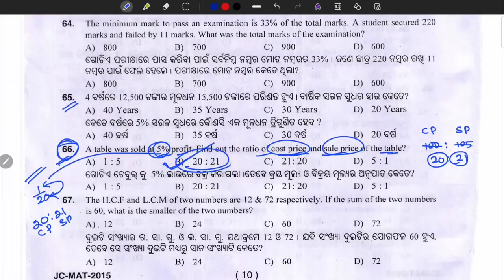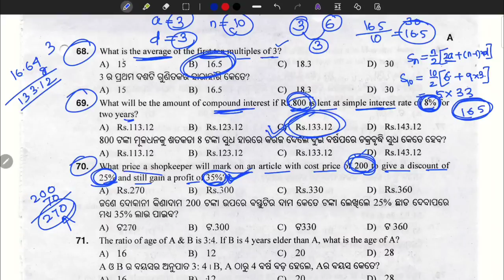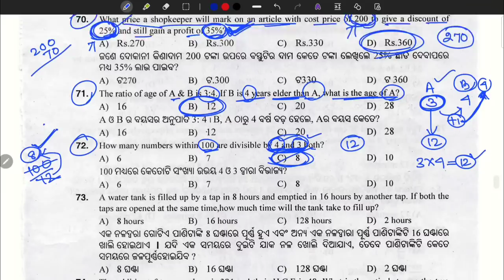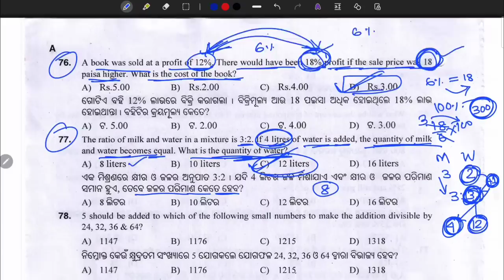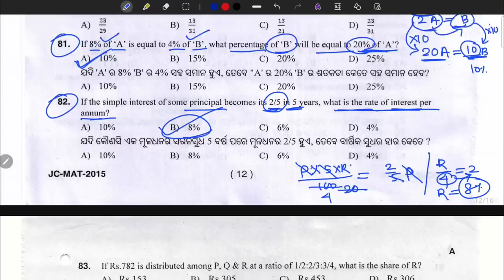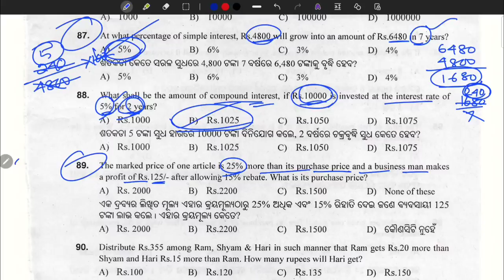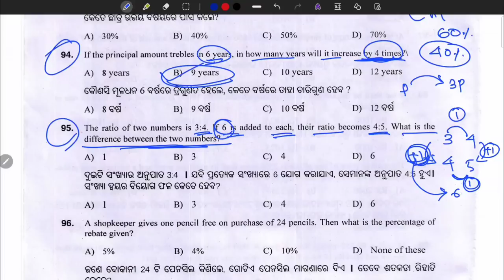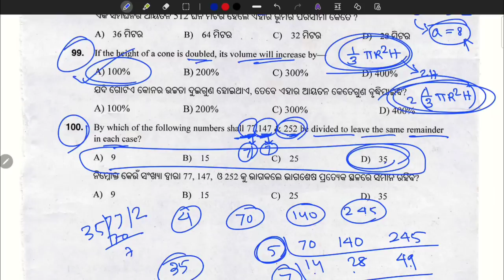OSSSC Previous Year Math Questions || Class-04 || RI,ARI,AMIN & all other OSSSC Exams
Hello everyone welcome to the official YouTube Channel of Sanjay Kumar Rout / SKRclassroom.

Book Links:
1. Math book1
2. Math book2
3. Math book3(SSC Prev. Yr)
4. Math book4

5. Reasoning book

6. GK book1
7. GK book2

Gadget Links:
1. Microphone 1
2. Microphone 2
3. Microphone 3
4. PenTab
5. Tablet
6. Best Laptop at low cost (for your preparation)

Welcome to our OSSSC Math Question and Answer series! In this video, we'll walk you through a set of previous year math questions from the Odisha Sub-Ordinate Staff Selection Commission (OSSSC) exams. Whether you're preparing for the PEO, Group C, RI, or any other OSSSC exam, this video is packed with valuable insights.

📚 In this OSSSC Math Class Playlist, you'll find a comprehensive collection of math questions and answers to help you ace your upcoming OSSSC examination.

🔍 Here are some of the key topics covered in this video:

Ratio and Proportion OSSSC
and Other Questions from OSSSC Syllabus

Your success in OSSSC exams is just a click away. Let's dive into these questions and boost your confidence. Good luck with your preparation! 📈📊